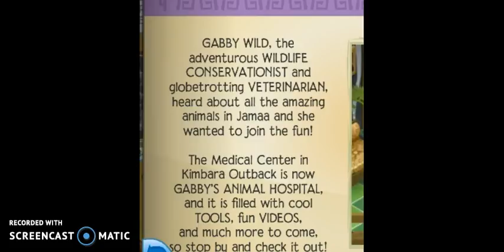random update video#2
hai guys sorry it was so quite at the beginning tell me what else i should play next in the comments down blo bye pups and wolfs and my number one fan moon